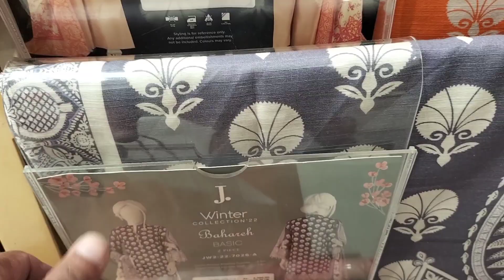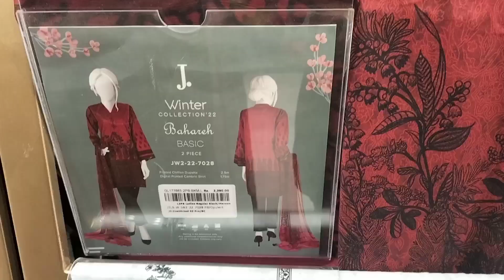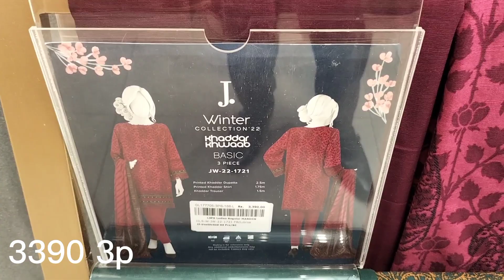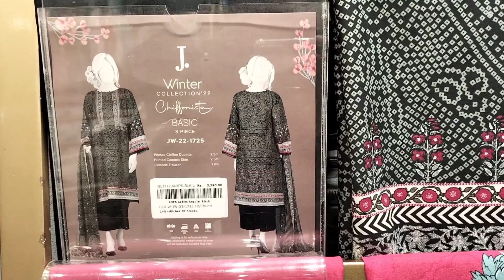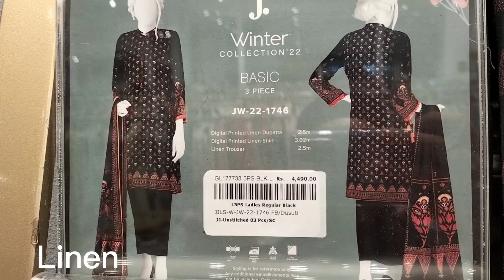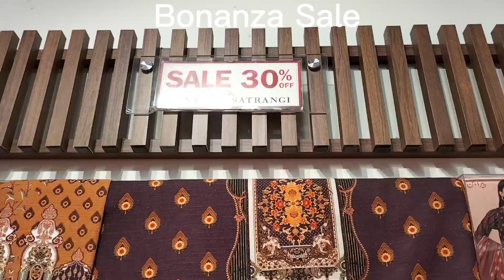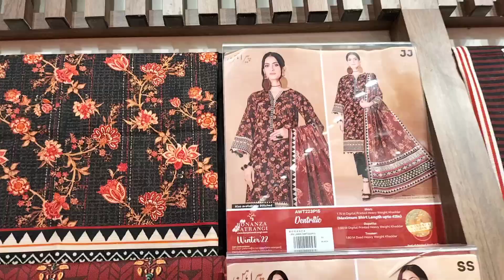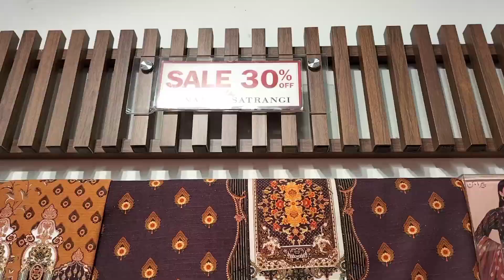J Junaid Jamshed Jinnah Day Sale 50% Off Alert on New Winter collection